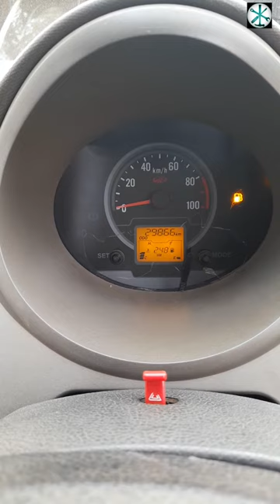MAHINDRAJEETO Vehicle Speed Sensor Short to Ground DTC p0500,p0727 C1122